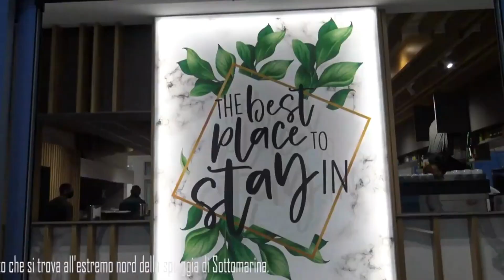TRE GOAL E TRE PUNTI: UNION SECONDA IN CLASSIFICA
Dovevano arrivare i tre punti e così è stato. Ma Sono arrivati anche i gol, sia fatti che subiti, in una partita che di certo non ha annoiato il pubblico del Ballarin, presente in circa 300 unità, numero importante se consideriamo lo scomodo orario infrasettimanale.

L'Union Clodiense vince 3-2 contro il Montecchio dei grandi ex Mario Vittadello e Marco Djuric, al termine di una partita sicuramente piacevole, ricca di occasioni ma anche di grandi errori. Vittoria che permette ai granata di salire al secondo posto in classifica a -2 dal Campodarsego, con il calendario che domenica proporrà la sfida contro la Luparense, per molti già sfida cruciale per le ambizioni di entrambe le squadre.

Union che schiera Zecchin in porta, Monticelli e Nalesso esterni con Cuomo e Calcagnotto centrali. A centrocampo Serena e Vecchione, Giannini alla prima da titolare con Calabrese alle spalle due duo albanese Aliu Ndreca.

Dopo 20 minuti tutt'altro che memorabili serve una giocata per aprire lo score, ed arriva con una fantastica pennellata dai 25 metri di Riccardo Serena, che trova letteralmente l'incrocio di pali per il gol del vantaggio granata. Il Montecchio si sfalda, il portiere commette una clamorosa ingenuità in uscita e per Aliu al 27' è troppo facile realizzare il 2-0. Grandina sul Montecchio: Calabrese ruba palla, entra in area e viene atterrato dal portiere: rigore e giallo per l'esterno difensore del Montecchio. Lo stesso attaccante ex Latina calcia centrale e realizza il 3-0. La partita sembra indirizzata ma il più classico dei goal dell'ex di Marco Djuric di testa proprio allo scadere del primo tempo conferma il parziale di 3-1.

Nella ripresa ci prova il Montecchio con Gomes che lambisce la traversa, ma poi arrivano due azioni incredibili con il palo di Aliu e salvataggio sulla linea, e poco dopo la traversa di Esposito e altro salvataggio sulla linea. Manca anche un rigore su Aliu atterrato secondo l'arbitro fuori area da Seno. Il Montecchio resiste, mette due volte i brividi a Zecchin e poi nel finale trova con Pegoraro il 2-3: troppo tardi per i vicentini autori comunque di una buona prova: ma i tre punti sono tutti per l'Union CS.